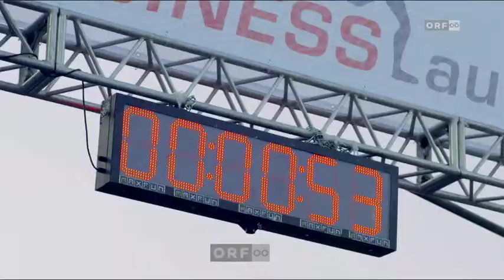WKOÖ | Freizeitratgeber Event Sport